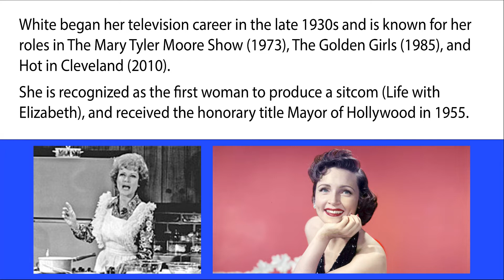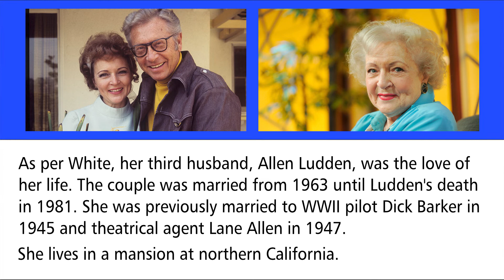Minute Bios - Golden Girl Betty White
Join me for another minute of Minute Bios.  This time the actress Betty White.